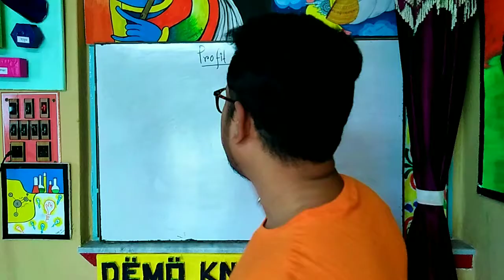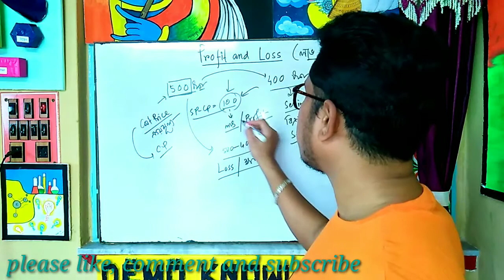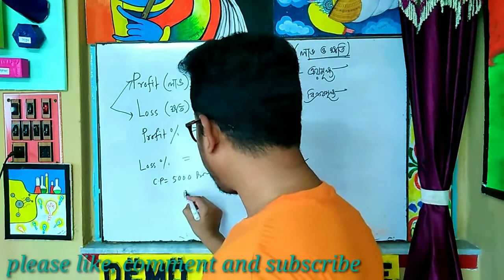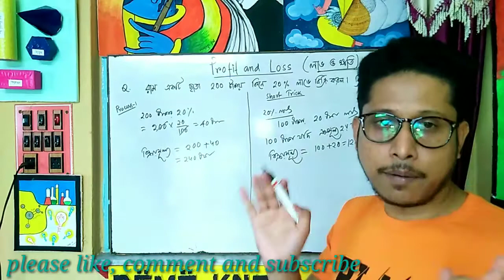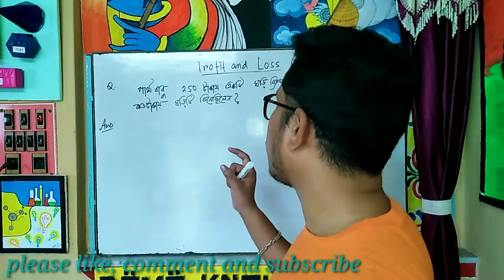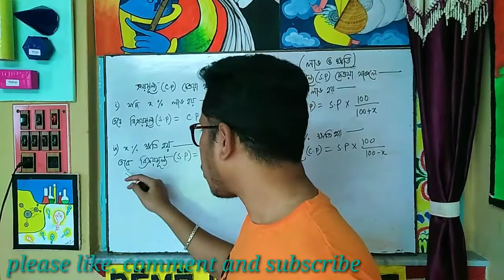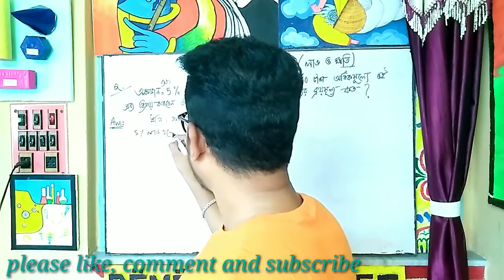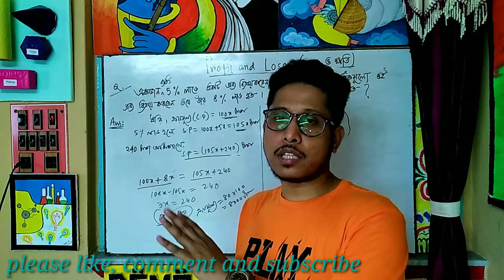PROFIT & LOSS / Wbbse class-IX/ CBSE/ ICSE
লাভ ক্ষতির অঙ্ক
Profit & loss
class -9 wbbse board
important for CBSE & ICSE